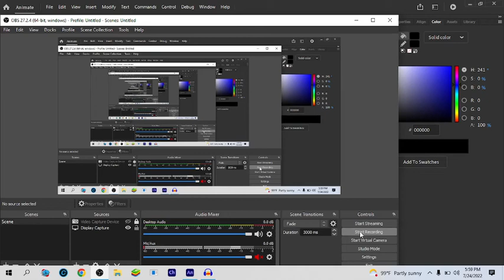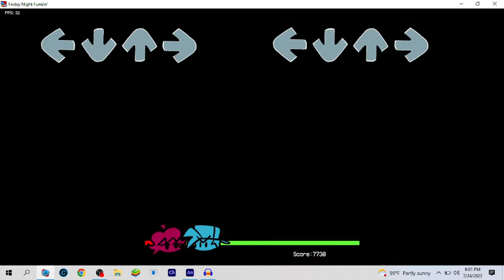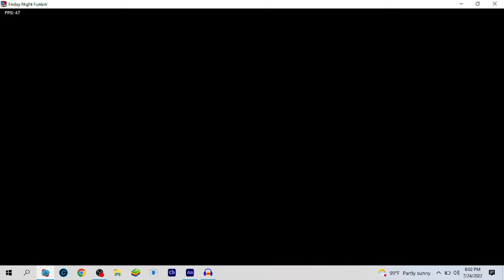FNF Gameing Week 1